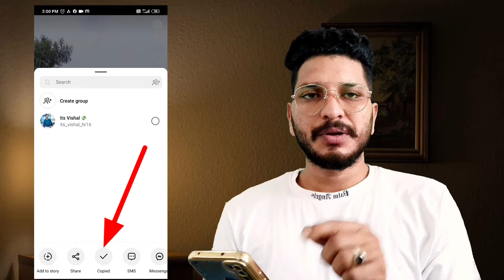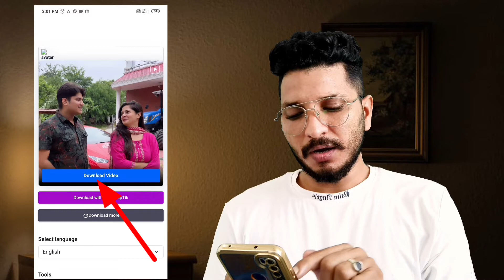Instagram Video Download Kaise Kare 2023 | How To Download Instagram Reels Video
In today's video we are going to talk about how to download video from Instagram in gallery. How to Download Instagram Reels to Gallery in 2023. How to save Instagram story with music that too in proven phone gallery. Save Insta Reels, Videos, Stories to Gallery 2023.

Instagram se video kaise download kaise kare gallery me aaj ki iss video me ham baat karne vale hai. Instagram reels download kaise kare gallery me 2023 me. Instagram story with music kaise save kare   vo bhi sidha phone gallery me. insta reels, video, story save in gallery 2023.

Instagram Blue Tick Real Or Fake